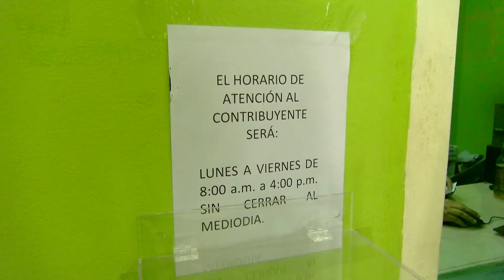ESTE DIA FINALIZA EL PLAZO PARA REALIZAR EL PAGO DE LOS BIENES INMUEBLES MUNICIPALES JOCELYN OYUELA